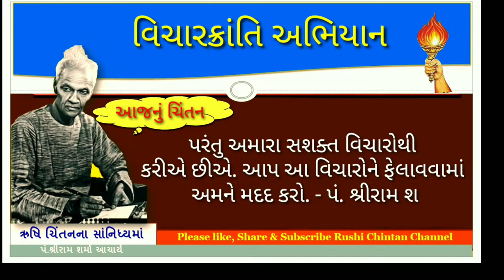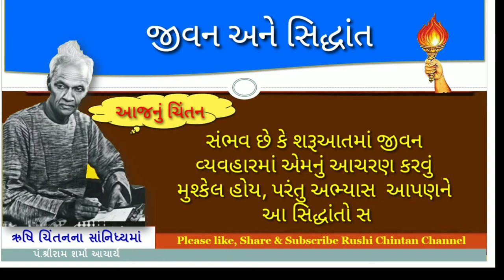જીવન અને સિદ્ધાંત